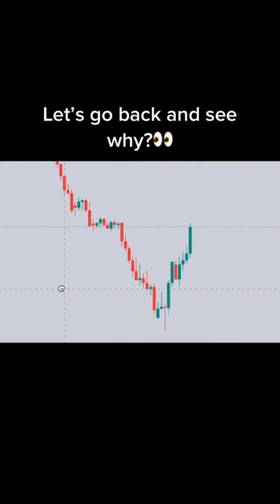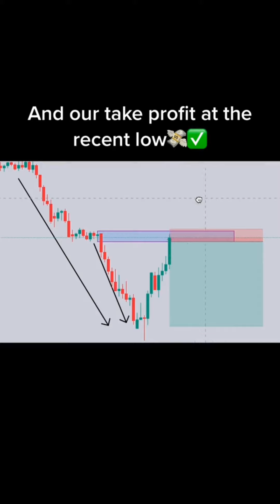Collection of Forex Trading